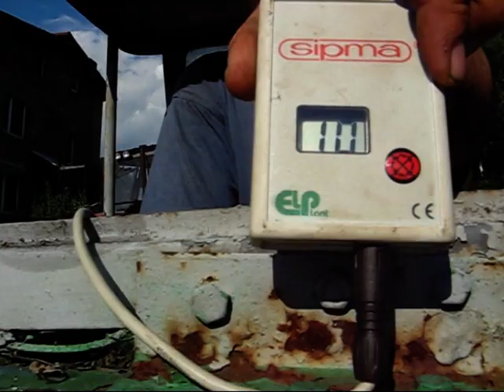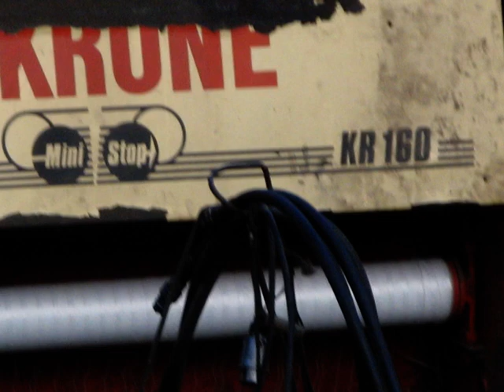Historia owiniętych bali || pete1388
Dzięki wszystkim za uwagę oceny i komenty. Mam nadzieje że czas który mi poświęcicie nie będzie stracony ;D  Za niedługo film z kiszonki roślin motylkowych.